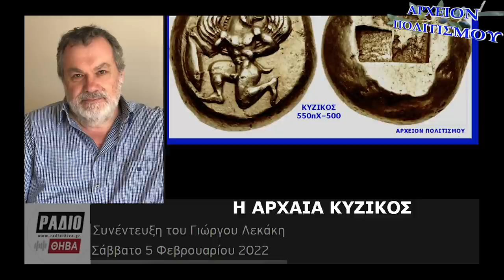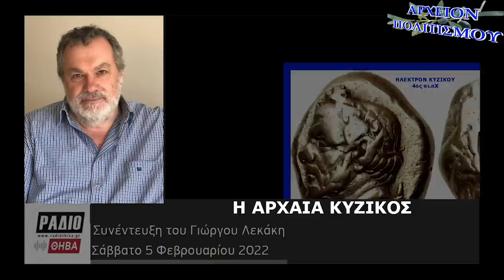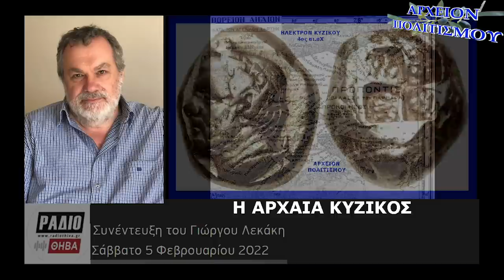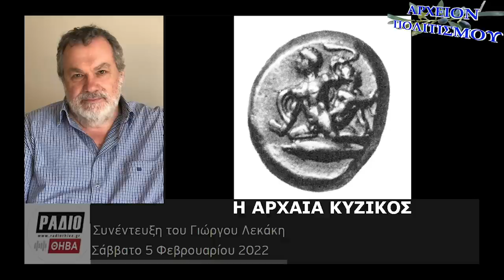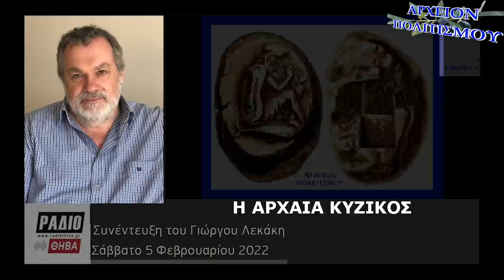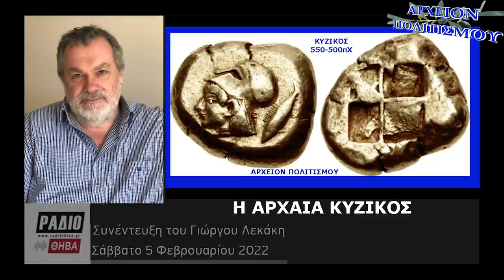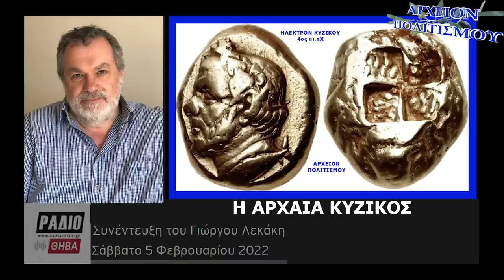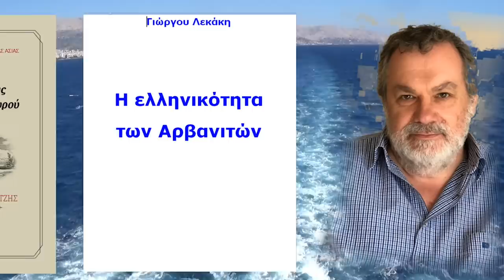Η ΑΡΧΑΙΑ ΚΥΖΙΚΟΣ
Το
ΑΡΧΕΙΟΝ ΠΟΛΙΤΙΣΜΟΥ
παρουσιάζει την συνέντευξη
που έδωσε
ο συγγραφέας
ΓΙΩΡΓΟΣ ΛΕΚΑΚΗΣ
στο ΡΑΔΙΟ ΘΗΒΑ
για την
σπουδαία αρχαία ελληνική πόλη
 ΚΥΖΙΚΟ
στην Προποντίδα.

ΗΧΟΣ-ΜΟΝΤΑΖ:
Παναγ. Μπανταλάκης

Μουσική:
Χρ. Ζέρβας

Graphics:
Θέμης Λεκάκης

ΦΩΤΟΓΡΑΦΙΕΣ-ΑΡΧΕΙΟΝ:
Γ. Λεκάκης / ΑΡΧΕΙΟΝ ΠΟΛΙΤΙΣΜΟΥ

c+p
ΑΡΧΕΙΟΝ ΠΟΛΙΤΙΣΜΟΥ
2022